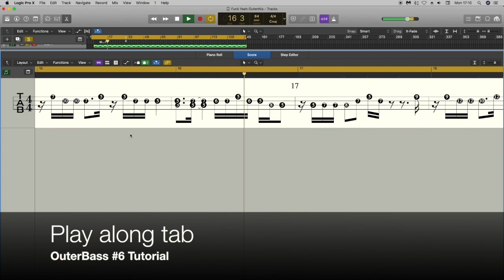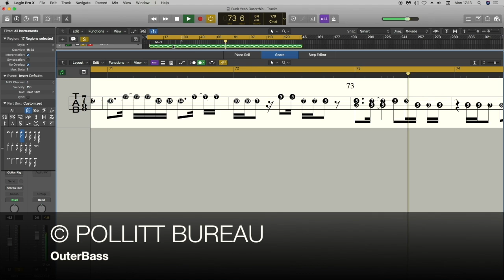Super Smashing Great! Bass solo - Slap bass Tabs and play along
This backing track is 25 bpm slower than the original